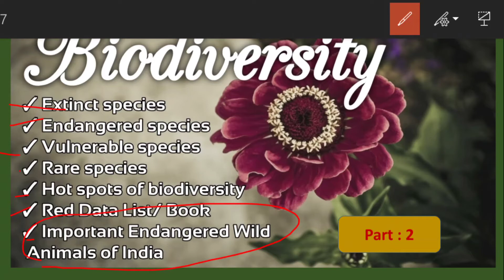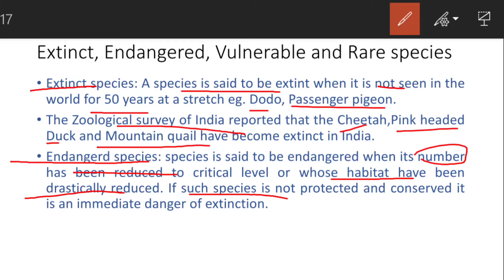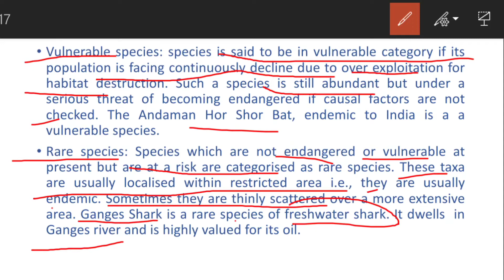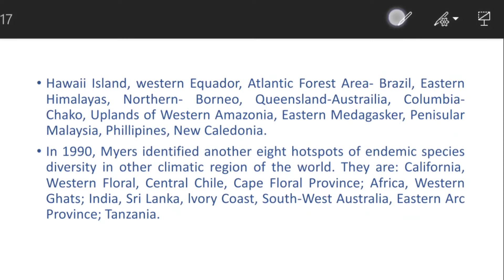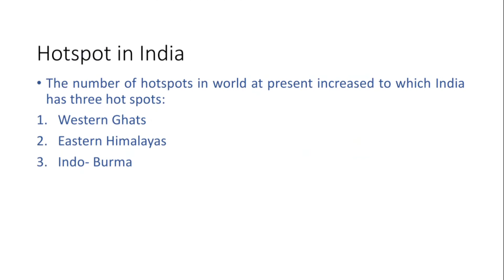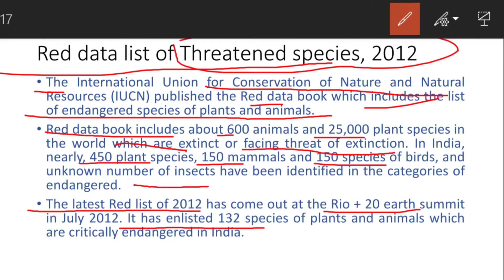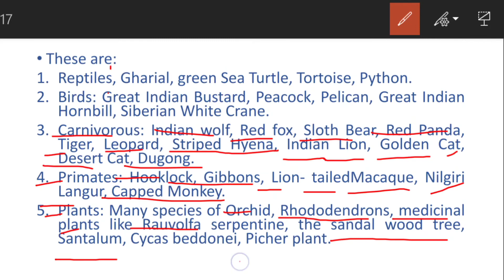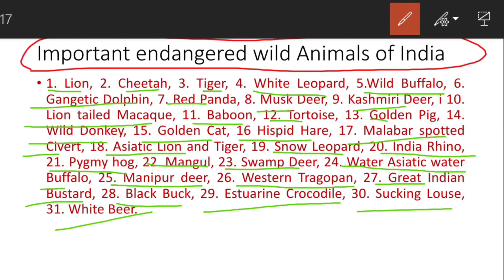Biodiversity part 2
Also watch:
Milestone of Microbiology: